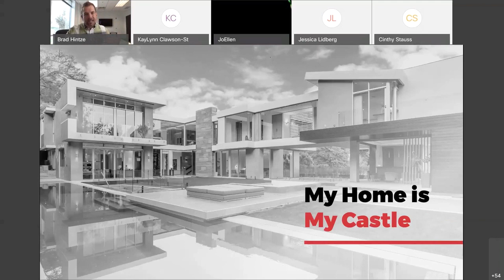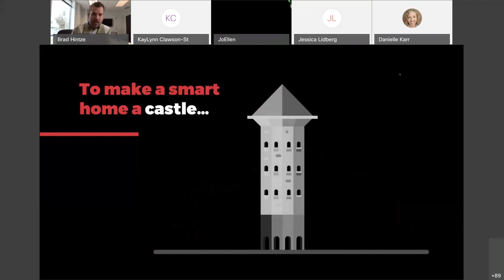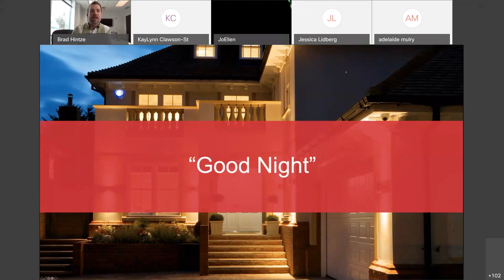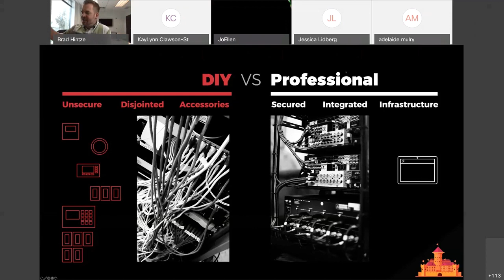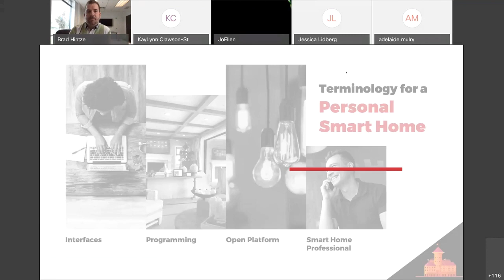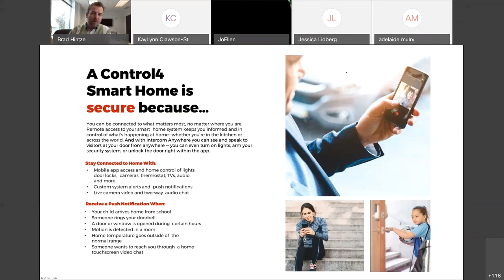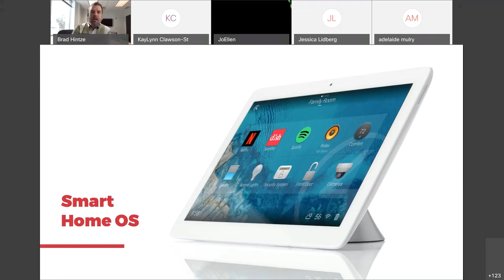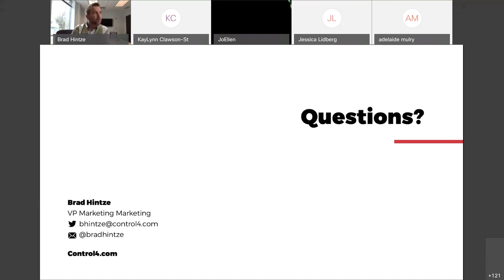Your Home is Your (Smart) Castle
Interior designers want to create a home that is truly their client’s castle, but how do they go about achieving such a space with the technology that more and more clients are demanding? This course introduces the basics of home automation through four key principles (Personal, Helpful, Secure, and Private) to better create a home that feels like a true castle to clients. This presentation walks designers through technology lingo and concepts that will help them professionally bring smart home tech into their designs.